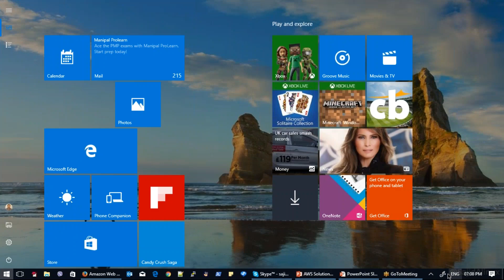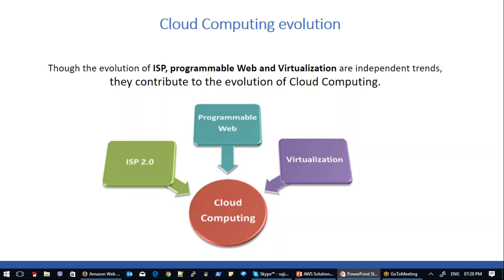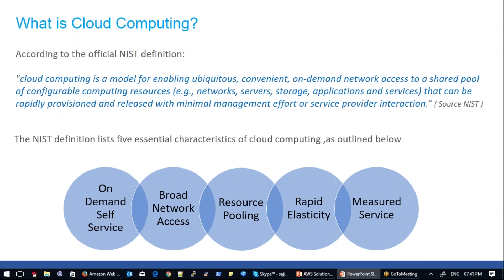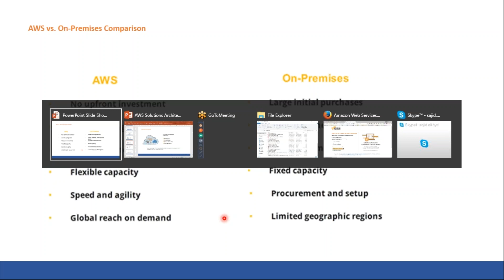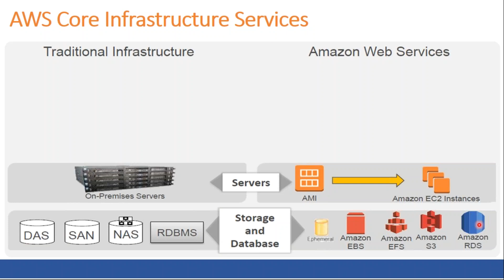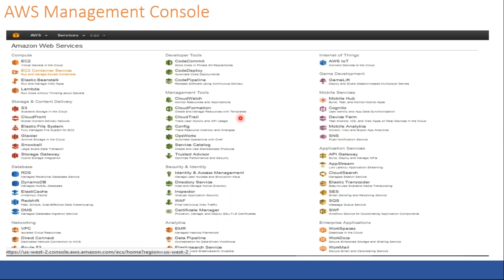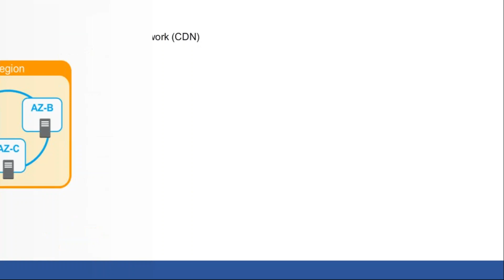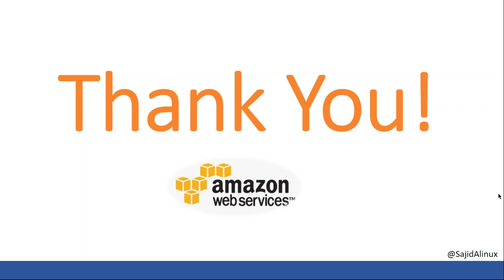AWS Training Video | VISUALPATH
Visualpath Training institute presents complete AWS summary. In this video we will give an overview of AWS,
the benefits of developing in the cloud with it and introduce various solutions.  You will also find out how AWS can Empower your companys Information & infrastructure within the cloud.